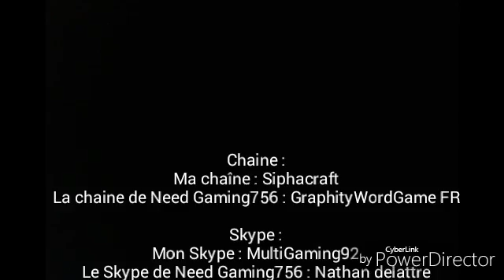Perdu dans la nature 1 (Le Commencement)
Mon gamertag : Mister t67

Son gamertag : Need Gaming756

Merci vous gérez

Siphacraft